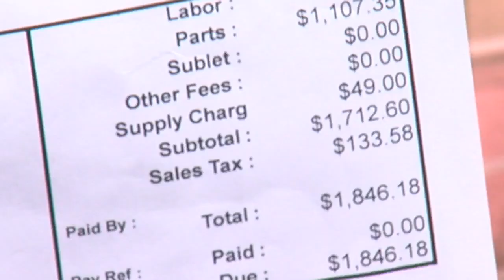Why auto repair costs are suddenly so high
Automobile repair costs are up sharply since the pandemic.  We show the reasons why, and how you may be able to keep those costs down.